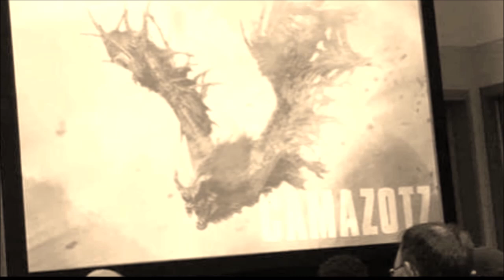Mechagodzilla vs The Other Titans - Who Wins? | Godzilla vs Kong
Mechagodzilla vs other titans like Rodan, Behemoth, Scylla, Skullcrawlers, and Methuselah in a battle. Who would win it?

The Music I used in this video: